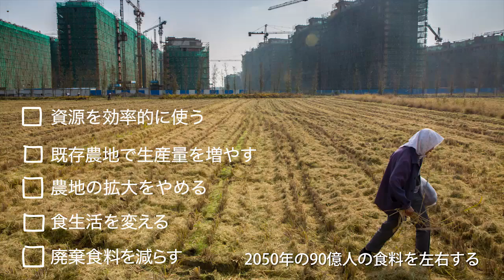【世界の食の未来】90億人の食（1:30）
2050年に90億人となる人類と食を考えるシリーズのテーマ動画。
『ナショナル ジオグラフィック電子版』2014年5月号特集「世界の食の未来」より